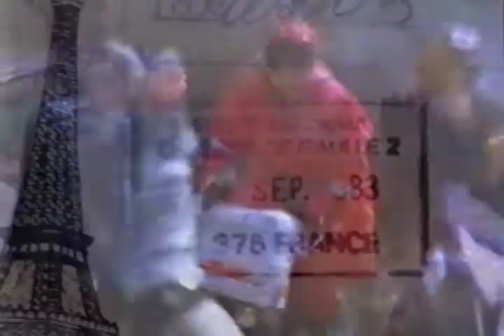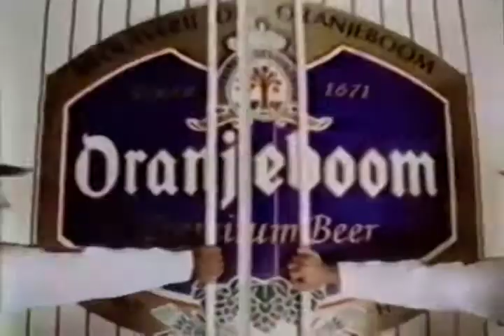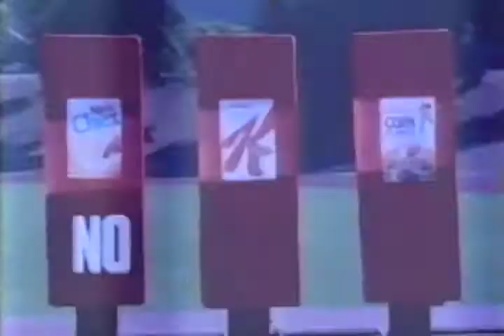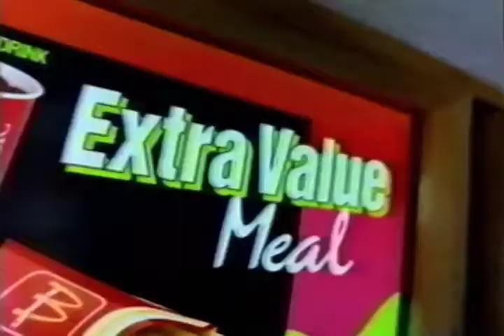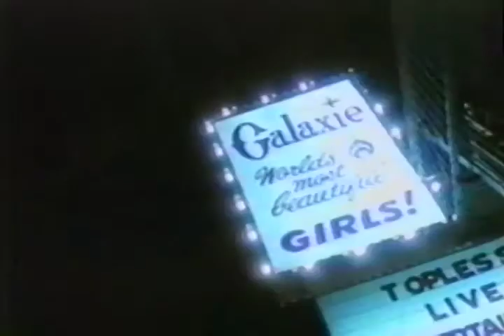Kevin Kinsella Locations, California-Kevin Kinsella-DV NTSC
International Location Manager.
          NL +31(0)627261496